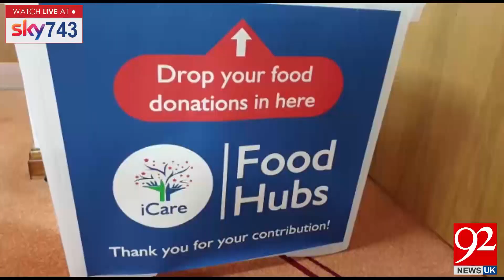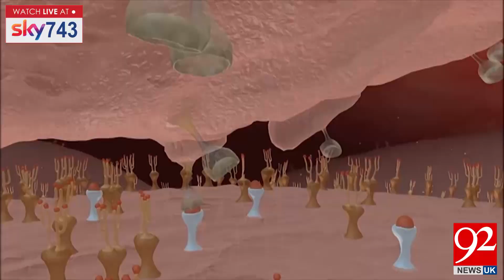Headlines & Bulletin | 8 AM | 20 April 2020 | 92NewsHDUK